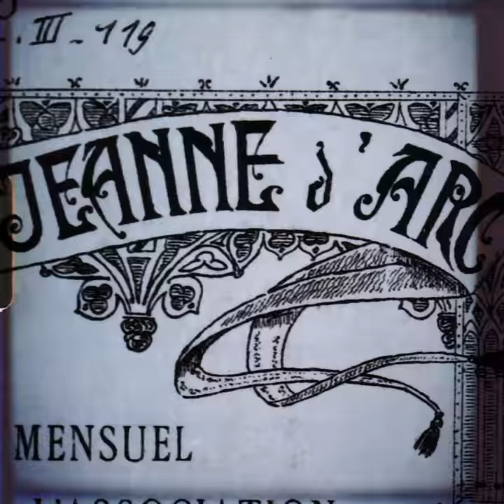Découvrez le maillot anniversaire des 140 ans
À quelques minutes du coup d'envoi de la Leaders Cup, découvrez le maillot anniversaire des 140 ans de la JDA Dijon Basket ✨